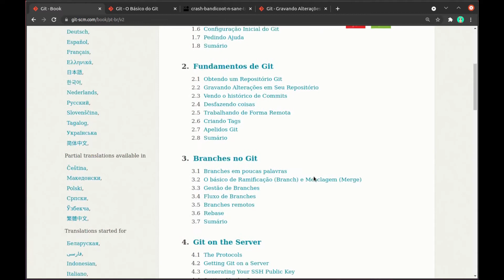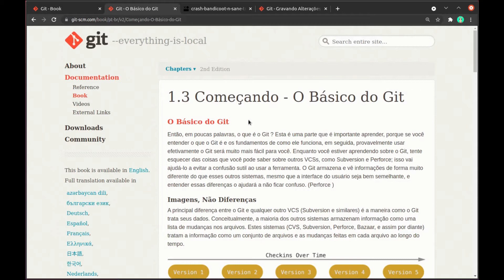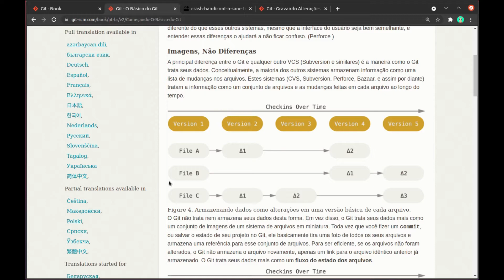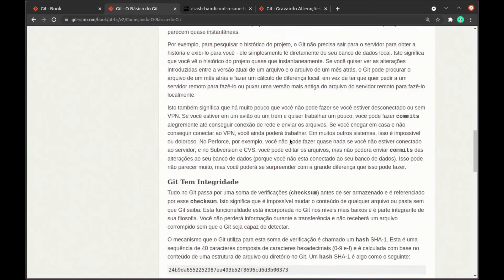Git, GitHub e Metodologia Ágil: 2 Introdução aos Estados do Git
Iniciamos nossas discussões a respeito de Git apresentados os estados que um arquivo passa e a gerência de versões que o Git nos proporciona sobre o projeto. Tal discussão se dá de uma forma mais teórica, entretanto com grande relevância